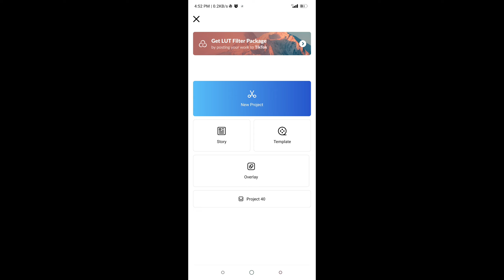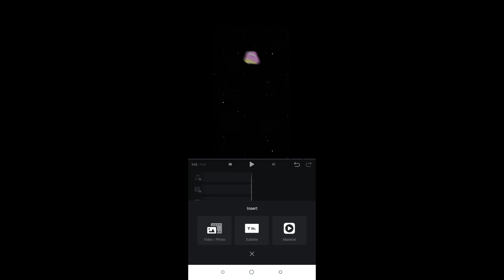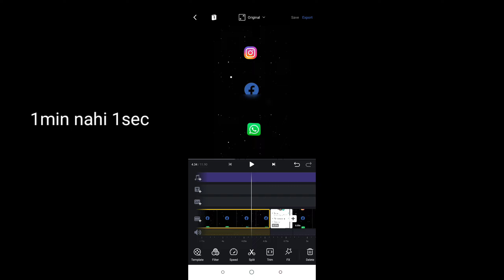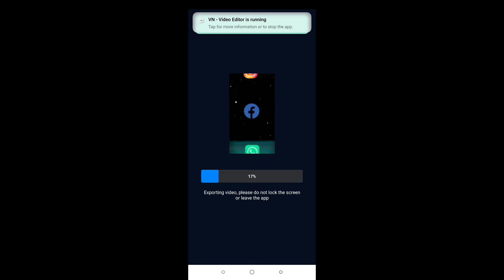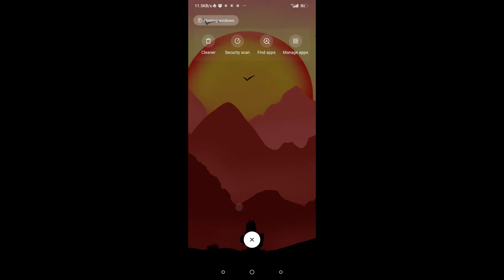WhatsApp Facebook Instagram Reels Editing | Social Media Viral Reels Editing | social media profile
WhatsApp Facebook Instagram Reels Editing | sk. muntajal.102 original audio reels editing | trending

i mostly upload editing videos
Dm On Insta If You Need Any Help Related To Editing

more viral tutorial -

Ummed karta hu ki aapko ye video bahut accha laga hoga

sk.muntajul.102
original sound sk.muntajul.102 reels editing
sk muntajul 102
sk. muntajal.102 viral reels kaise banaye
sk. muntajal.102 original audio reels editing
sk muntajul 102 original audio reels editing
WhatsApp Facebook Instagram reels editing
WhatsApp Facebook Instagram video editing
WhatsApp Facebook Instagram editing tutorial
WhatsApp Facebook Instagram editing
Facebook Whatsapp trending trend video editing, Viral Facebook profile video editing, Whatsapp Facebook Instagram Reels Editing, Whatsapp Facebook Instagram Reels Video Kaise Banaye,
Instagram Reels New Viral Trend
Vn Video Editor Editing
Instagram Facebook Whatsapp Photo Editing
Trending Alight Motion Video Editing
WhatsApp Facebook Instagram trending video editing
whatsapp facebook instagram reels, whatsapp facebook instagram reel editing, Instagram Facebook Whatsapp Photo Editing, Trending Alight Motion Video Editing,
WhatsApp Facebook Instagram Editing, WhatsApp Video Editing, Facebook Video Editing, W F I Video Editing
Social Media viral reels video
whatsapp fb insta reels editing, insta fb whatsapp reels editing, fb insta whatsapp reels editing, insta fb whatsapp screen shot reels editing
Social Media viral reels video, Facebook

instagram facebook whatsapp viral video editing

instagram facebook whatsapp photo video editing

WhatsApp Facebook Instagram Reels Editing, Social Media Viral Reels Editing, Viral Instagram reels, WhatsApp Facebook Instagram Reels Editing Tutorial, WhatsApp Facebook Instagram Trending Reels